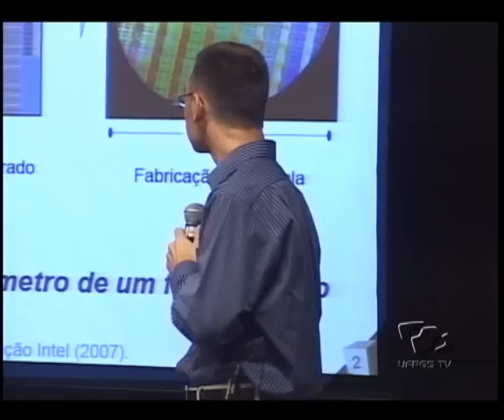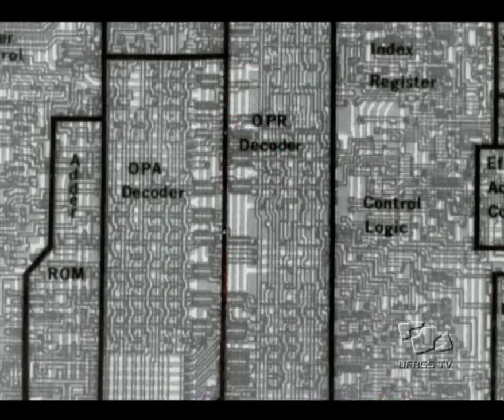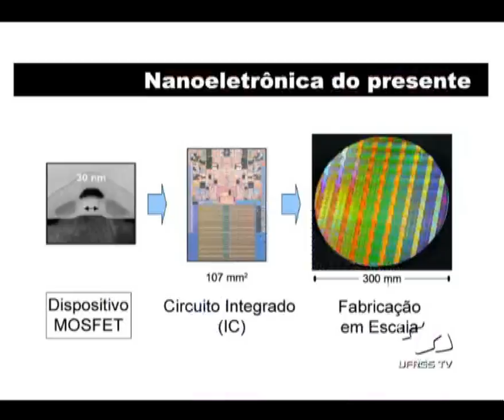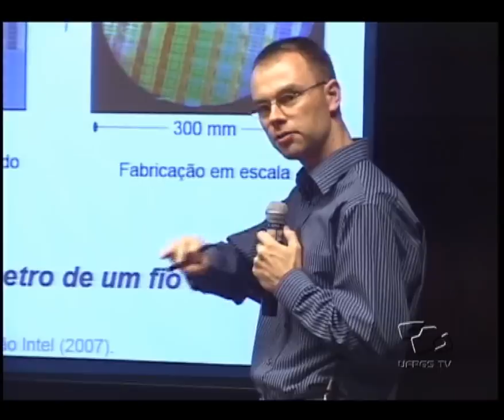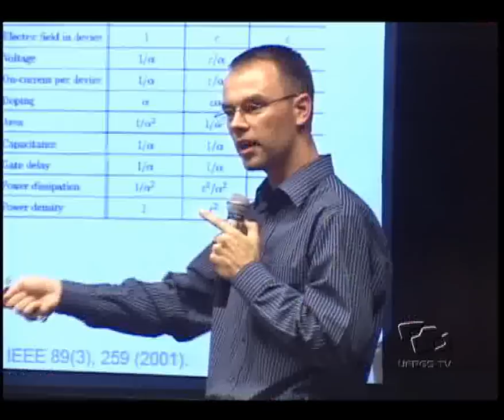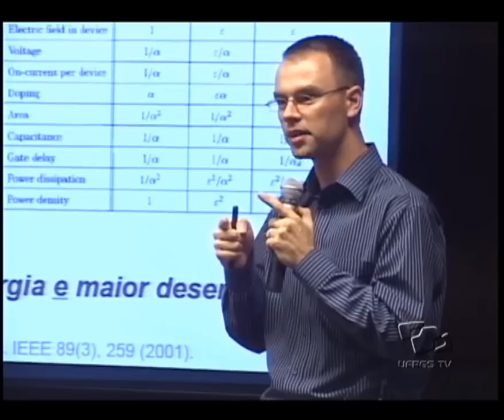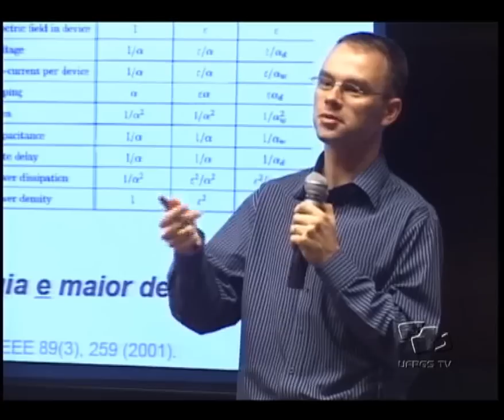Física na Cultura - Nanoeletrônica e a tecnologia do silício [1/3]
Na palestra Nanoeletrônica e a tecnologia do silício, o professor Cristiano Krug mostra como são produzidos os microprocessadores e como a tecnologia da informação evoluiu ao longo do tempo.